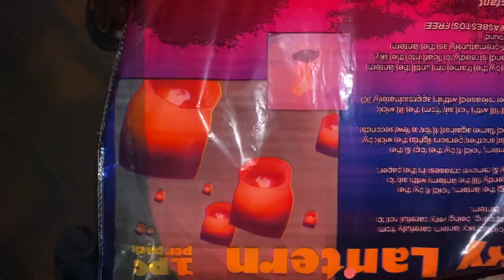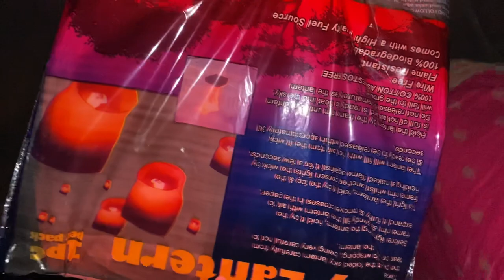Sky Lantern Flying Lamp Experiment Failure | Love Proposal Secene Surprise Light Lamp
Type "Tamil Ungalil Oruvan" in Search Option